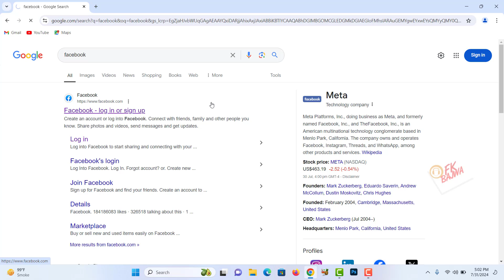How to Create Facebook shortcut on desktop windows 11 ! fb shortcut on desktop,